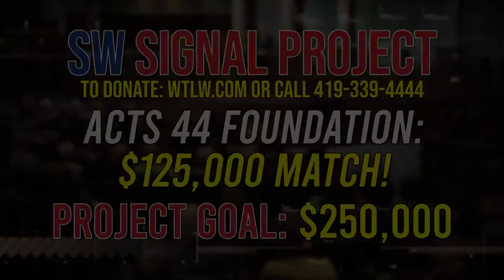The SW Signal Project Continues Through August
The SW Signal Project Fundraiser will allow for a new repeater tower to be built in Celina, expanding the TV-44 and WOSN signals further into Mercer, Van Wert, and Eastern Indiana counties.